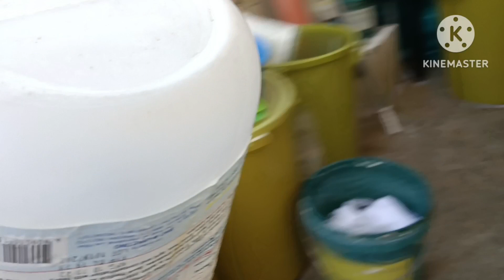GUMAWA AKO NG PANG PALAKI@ titaauofficial